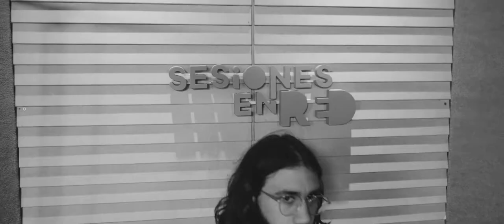TU AMOR - LUCAS GIAROLA | Bonus Track | Sesiones En Red ft. Banda Invitada 🔴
Para más sesiones ▼▼▼▼

Lucas Giarola -el proyecto seleccionado por Banda Invitada para la grabación de la edición #11- nos dejó un bonus track en su paso por Sesiones en Red, una versión renovada de Tu Amor, tema de su álbum Planeta Flor.

Giarola estuvo acompañado por Francisco Ané, batería, Qoqo Baldovino, bajo, y Juan Manuel Fagnano, teclas, en una banda con formato reducido -por cuestiones de protocolo los guitarristas Franco Maggi y Juano Loyola no pudieron estar presentes durante la grabación-.

Lucas Giarola  - Voz y guitarra
Francisco Ané - Batería
Qoqo Baldovino - Bajo y coros
Juan Manuel Fagnano - Teclados y coros

Vestuario y Estilismo (@cara.arg)
 -Angelina Ramos Cancio (@angelinaramosc)
 -Mercedes Acuña (@mercedes.acunia)

SESIONES EN RED

Director Creativo: Alejo Ruiz

Producción Artística: Federico Schujman

Producción General: Mariana Ojunian, Dante Malaspina y Marcelo Parisi

Grabación, Mezcla y Mastering: Ariel Schujman

Montaje y Postproducción: Sabino Quintar

Dirección de Cámaras y Fotográfica: Sebastián Cáceres

Cámaras: Santiago Ventura y Rodrigo Abrales

Fotógrafa: Mariana Ojunian y Alejo Ruiz

Contenidos de Promoción: Anita Almaraz y Sabino Quintar

Prensa y Comunicación: Alejo Ruiz

Diseño de logo: Vicu Vázquez

Community Managers: Anita Almaraz y Alejo Ruiz

AGRADECIMIENTOS

Cineman – Rental de Equipos cinematográficos
Nipa – Alpargatas con onda hechas 100% en Argentina

Las Sesiones en Red están presentadas por Clics Eternos, producidas por Tinta Sur, grabadas, mezcladas y masterizadas en Estudio RED.